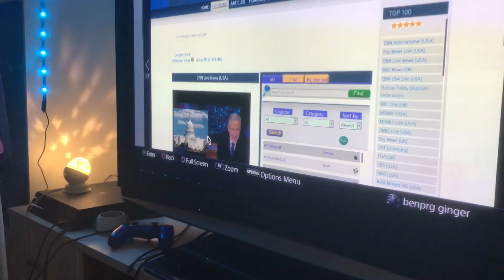Budget Chicken Bohemian soup 100 crowns not 100 Bucks Trump won too I predicted it